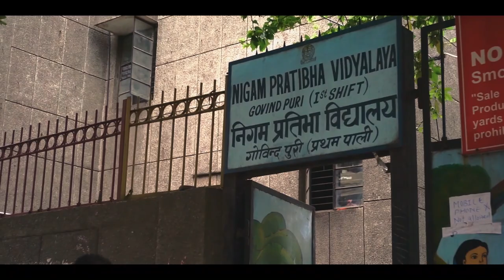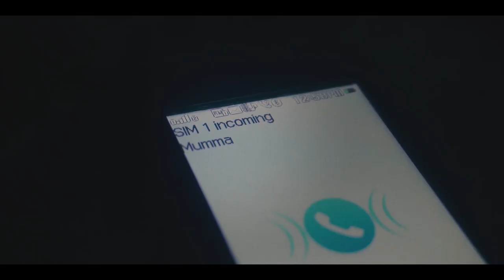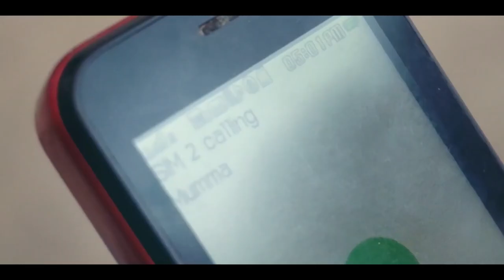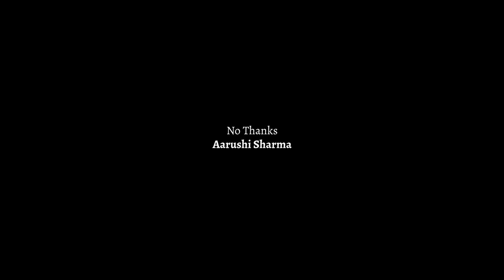DIYA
The scrutiny that victims often endure following sexual harassment is an indication of what is broken with society.
That is why most incidents go unreported, and criminals unpunished.
The Diyas of our country stuck in this dark tunnel, burn brighter as it gets darker.
A word of caution may even cause a fire if mishandled.